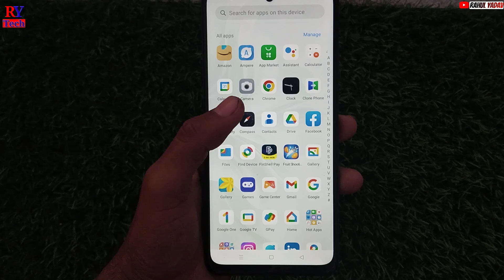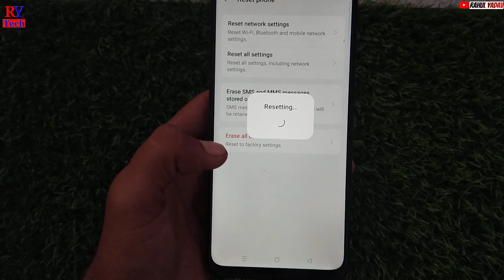Oppo a59 5g reset settings/ oppo a59 5g me setting reset kaise kare/ oppo a59 5g reset kaise kare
Your questions